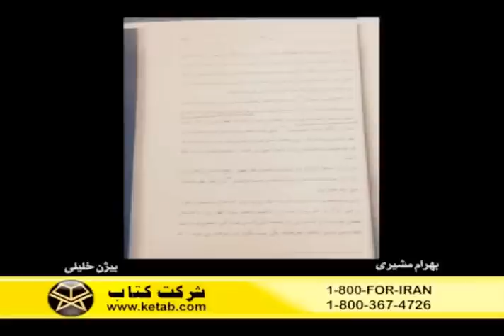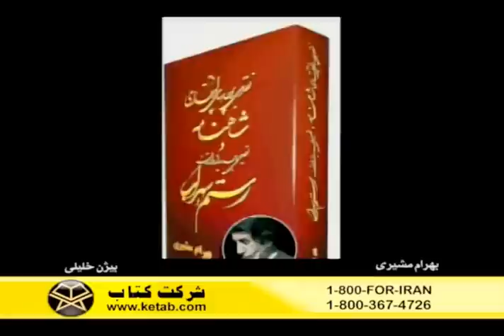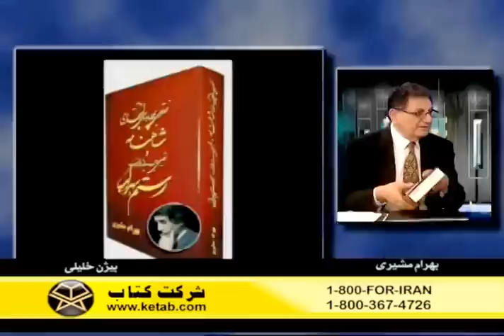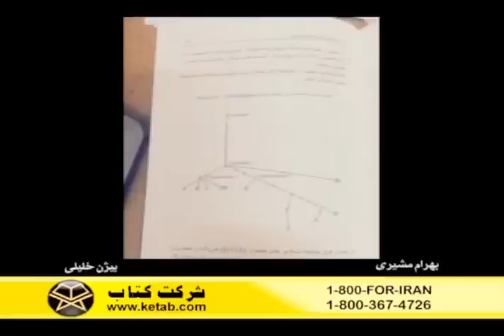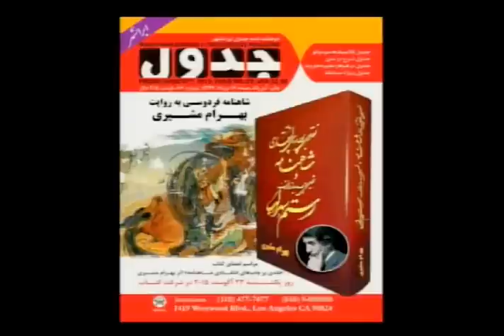Bahram Moshiri , بهرام مشيري ( بهاييان ايران ـ پاسخ مصدق به ملاها )؛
IRAN, MOHAMMAD MOSADDEQ, BAHRAM MOSHIRI, BIJAN KHALILI, SHAH-NAMEH, FERDOWSI, ROSTAM O SOHRAB,